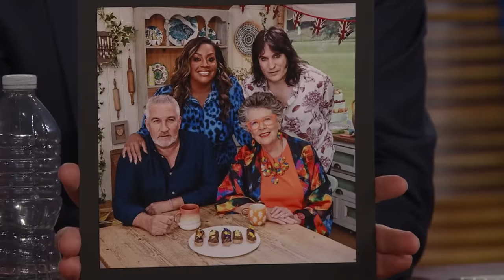Noel Fielding Talks The Great British Bake Off and The Completely Made-Up Adventures of Dick Turpin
Noel Fielding talks about his two daughters, hosting The Great British Bake Off and his project The Completely Made-Up Adventures of Dick Turpin.